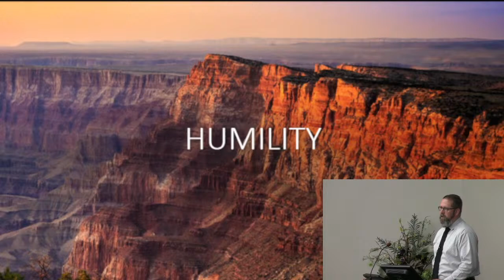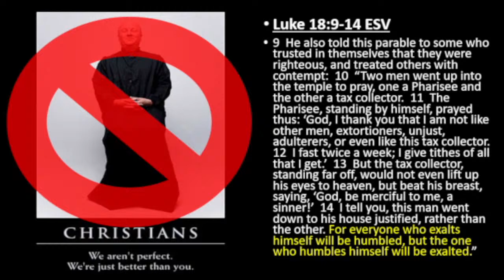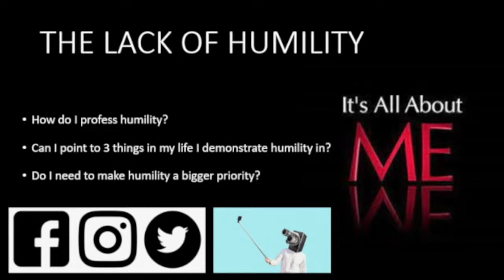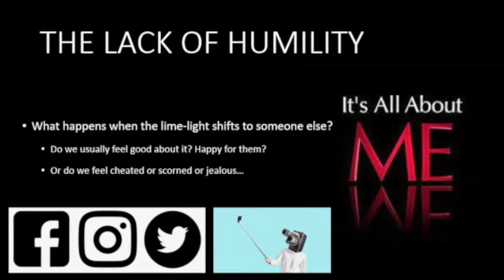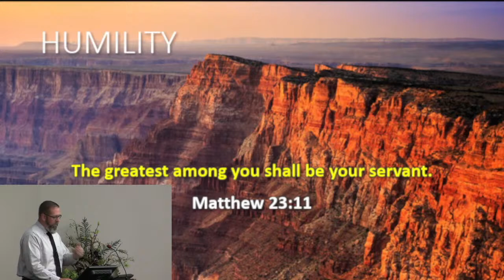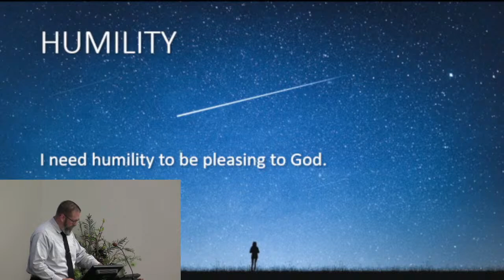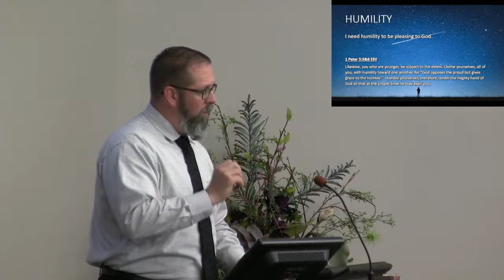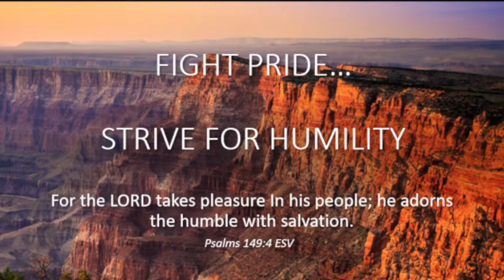Jamie Helmick - Sun. Worship/Sermon: " Humility ", 6-12-22 AM